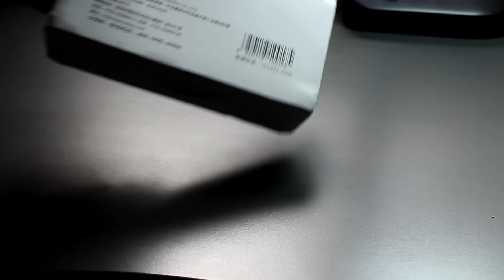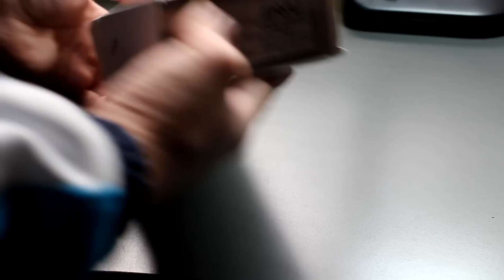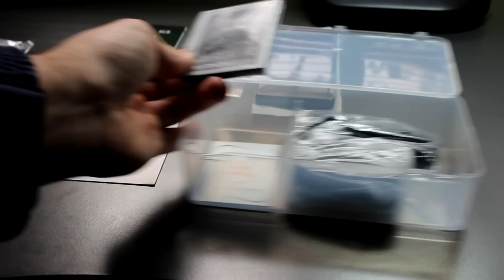Unboxing Jiayu G3 from Banggood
Delivered in 16 working days from purchase date. No customs fees. Grey colour.